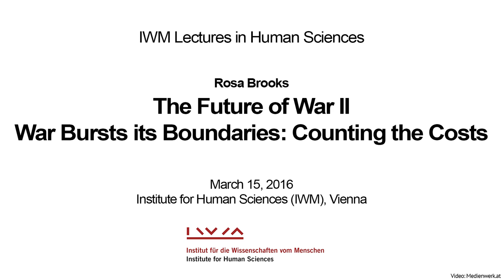Rosa Brooks: The Future of War II - War Bursts its Boundaries - Counting the Costs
This event was recorded on 15 March 2016 at the IWM Library.

How do new wars challenge the regulations laid down in international law?
In 2016, American law professor Rosa Brooks gave the IWM Lectures on Human Sciences on “The Future of War”. Until recently, society—and law—maintained multiple boundaries between the state of war, where a degree of brutality was temporarily accepted, and the state of peace. In the era of new wars, however, these dichotomies are blurred. New wars are fueled by new technologies, drones in particular. Drones enable the state to kill people in undisclosed locations for undisclosed reasons. Therefore, as Brooks reminded us in her second lecture, we should “count the costs”: acts of “targeted killing” raise serious moral, political and legal issues.